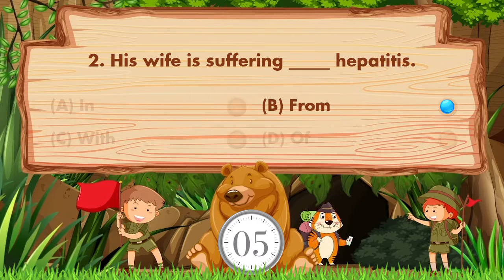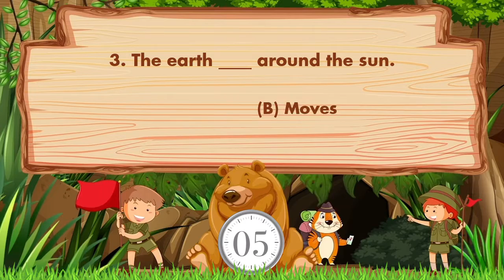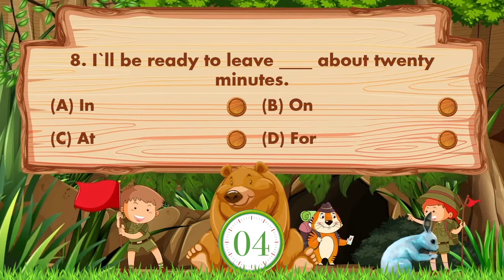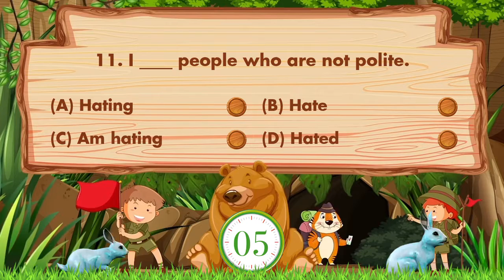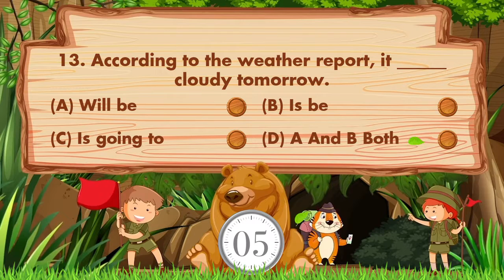English Grammar Quiz Questions with Answers | English Basic Grammar Practice Test | Quiz Time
This is Educational MCQ Question Answer Video for kids.
In this Video we try to improve kids skills & knowledge.
This Video specially designs for English & Class 5 to 9 kids / Students in English language with fun.
Similar Videos also available in Hindi & Gujarati language in our other Hindi & Gujarati Channel.
We also know you some fact of animals with fun.

Question Use In This Videos :
1. I sat _____ Harsha and Megha.
2. His wife is suffering _____ hepatitis.
3. The earth ____ around the sun.
4. As he was walking across the road, a car suddenly _____ in front of him.
5. I will wait ______ 6:30, but then Im going home.
6. ____ you see Kamini this morning?
7. You frequently see this kind of violence ____ television.
8. Ill be ready to leave ____ about twenty minutes.
9. When I was taking a shower, the phone_____.
10. Don’t make so much noise. Vikas _____ for his exam.
11. I ____ people who are not polite.
12. He ____ to me a minute ago.
13. According to the weather report, it ______ cloudy tomorrow.
14. I ____ medicines twice a day.
15. Anita is ____ on the phone.

In this Video we are asking Questions & Answers of English& Class 5 to 9 kids.